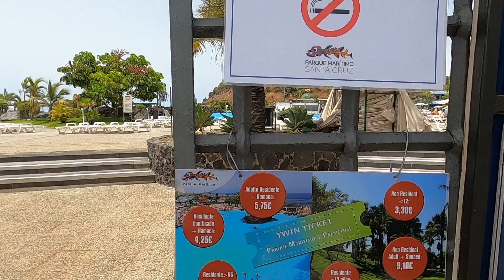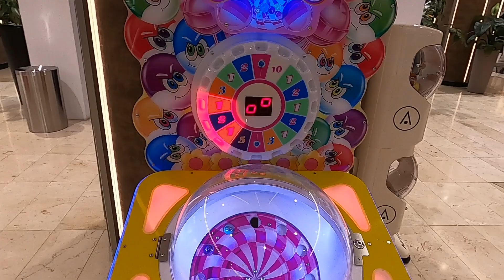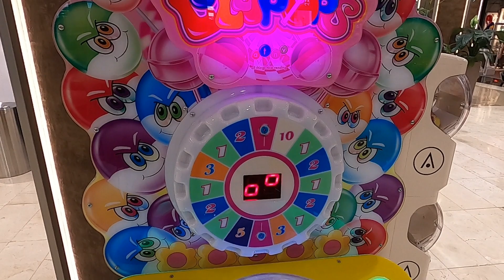Тенерифе 3 дня до Карнавала 2022